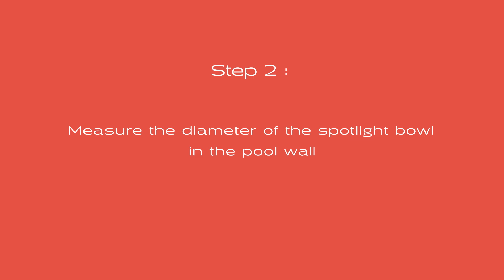How to install the universal crown and PAR56 Ecoproof lamp in the projector tank - Tutorial 4/4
PAR56 LAMP TUTORIAL N°4/4

Universal size, the LED PAR56 lamp ECOPROOF SEAMAID will be your ideal ally to renovate the lighting of your concrete pool thanks to its 100% waterproof connection room.

Compatible with most niches on the market,
Suitable to replace any LED or incandescent 300W pool lamp,
Adapted for swimming or replacement construction and renovation projects.
Available in cold white version for monochrome lighting or RGB with 11 colors and 5 programs to illuminate your pool!

⚠ This luminaire only works in very low secure voltage, ~12V(AC) and ⎓20V(DC).

🟠 Ideal for renovation